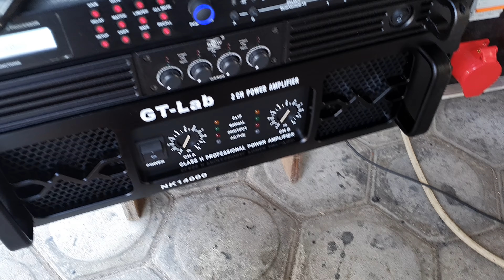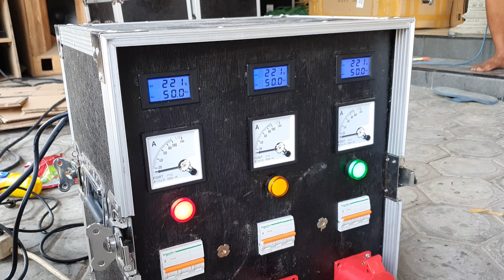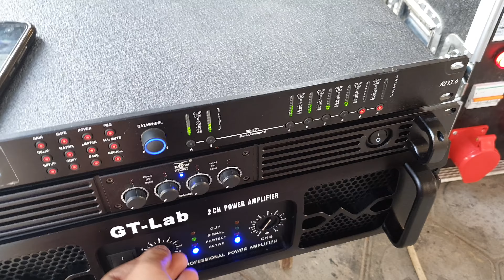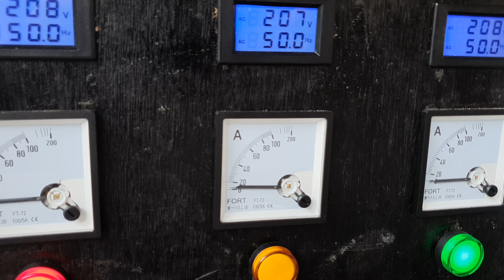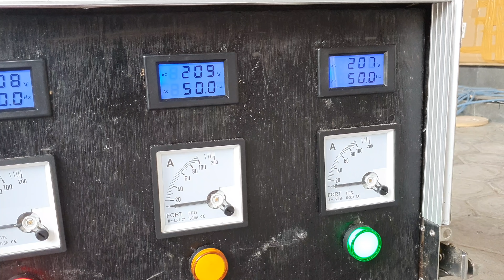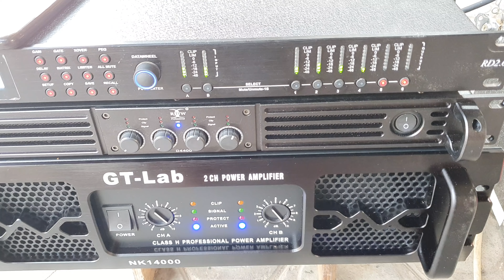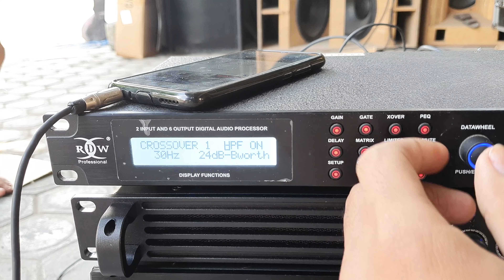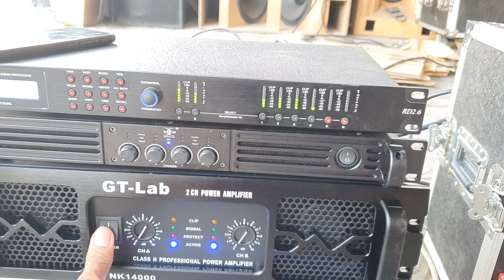Test DJ MATAME sebelum kirim Sulawesi Gt lap NK14000 super gler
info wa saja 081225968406